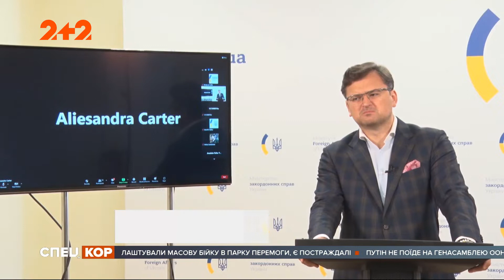Евакуація з Афганістану: плануються додаткові рейси, щоб доправити 159 громадян в Україну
Евакуація українців з Афганістану не завершена. Ще 159 наших співгромадян виявили бажання покинути країну. Про таке повідомив міністр закордонних справ Дмитро Кулеба. Нині дипломати займаються організацією додаткових рейсів для наших співвітчизників. Водночас очільник дипвідомства запевнив – прямої загрози для них в Афганістані поки що нема.